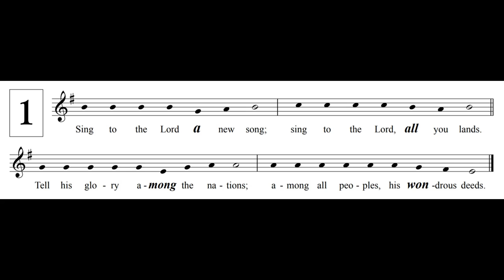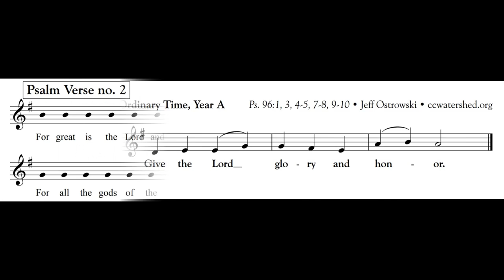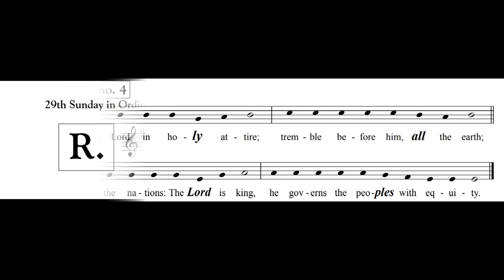Psalm 96 for 29OTA from the Chabanel collection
Refrain:  Give the Lord glory and Honor.  Practice video.